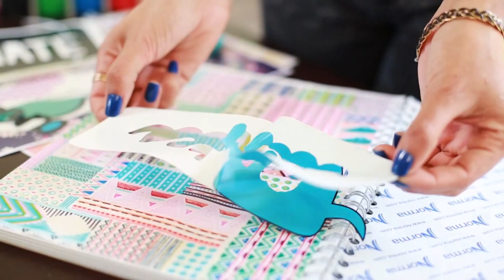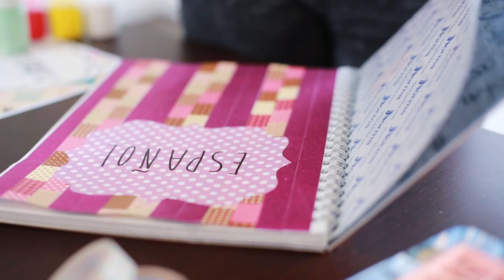Decora tus cuadernos para el regreso a clases (Anie)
En este tutorial te vamos a enseñar como decorar las portadas de tus cuadernos para este regreso a clases :D!

PRONTO COSAS PADRÍSIMAS EN NUESTRA PÁGINA WEB :D!

¡Visítame en mis otras redes! :D